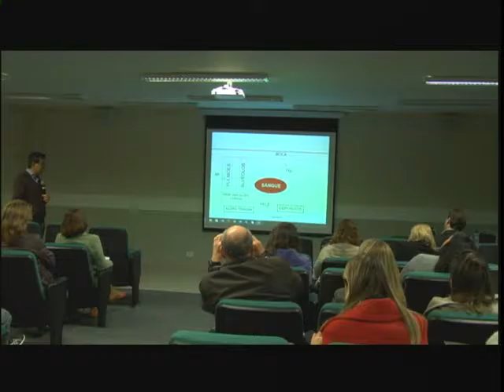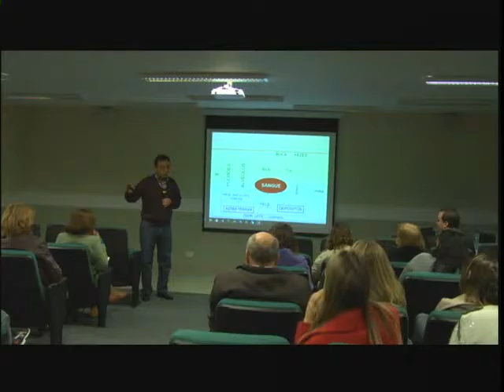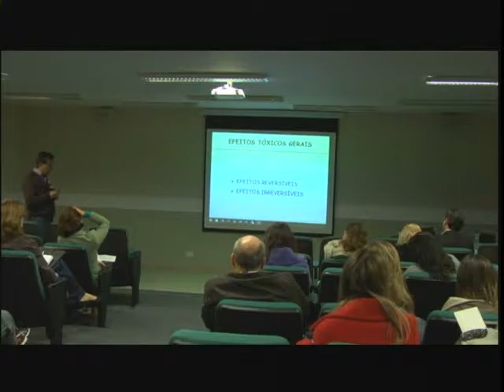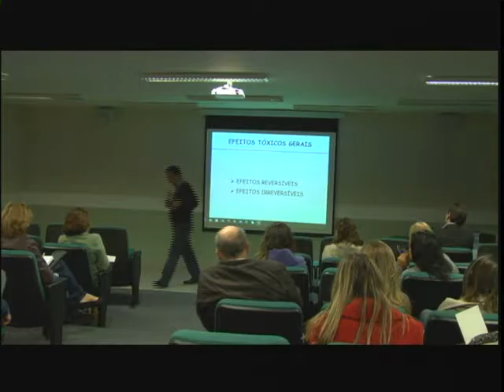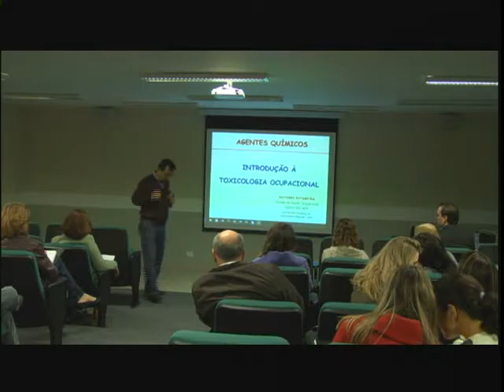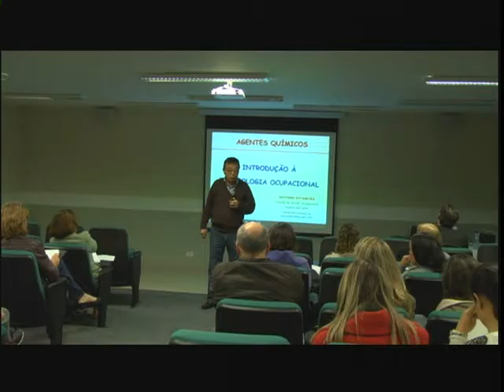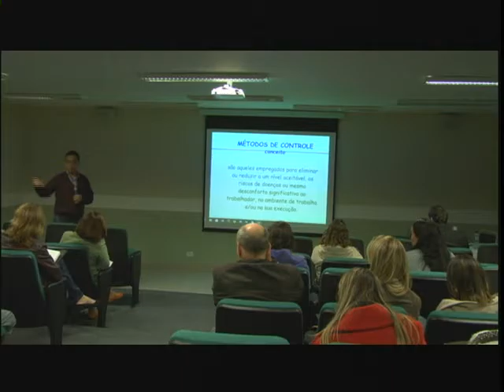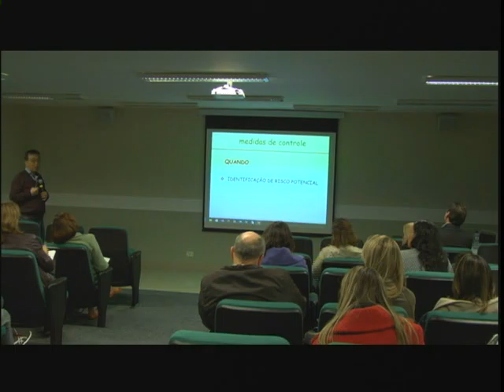2VTS 01 2